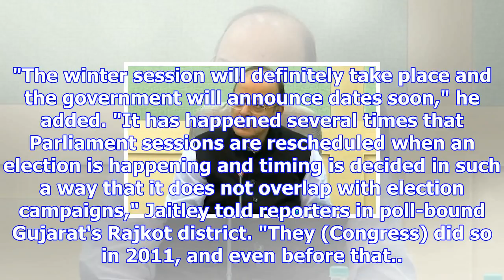Winter session dates soon, delays happened during congress rule too: arun jaitley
Countering the opposition Congress's criticism, Finance Minister Arun Jaitley today said the winter ...